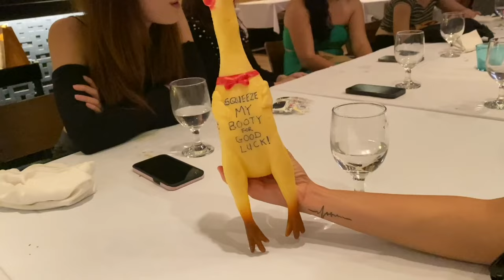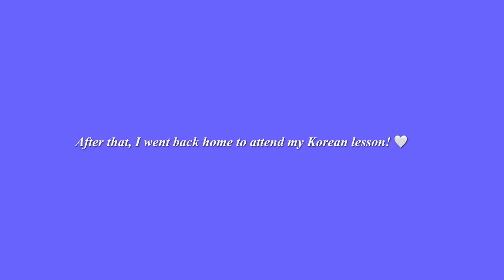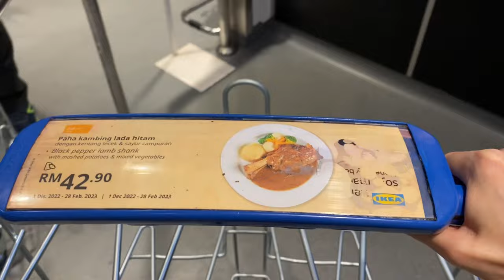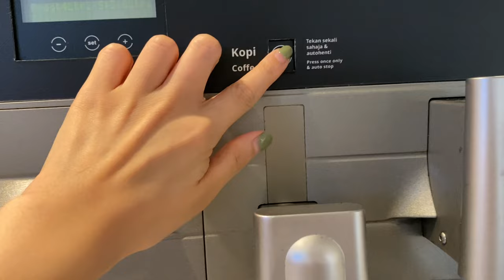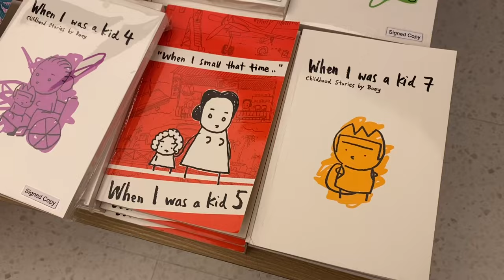vlog | lots of eating | hi tea @Majestic, IKEA, babysitting doggo, eslite spectrum, Ralph’s Coffee